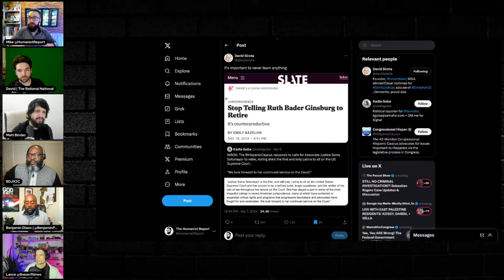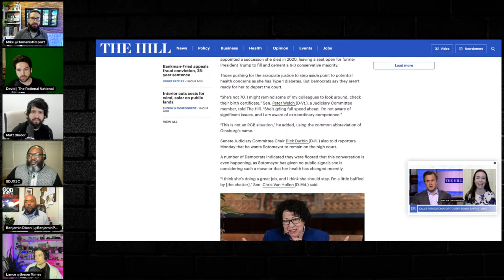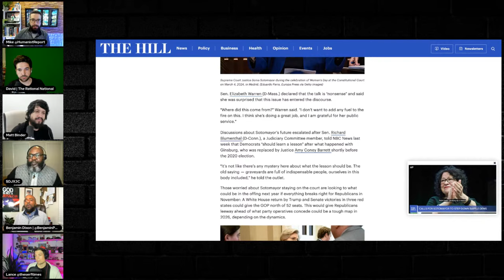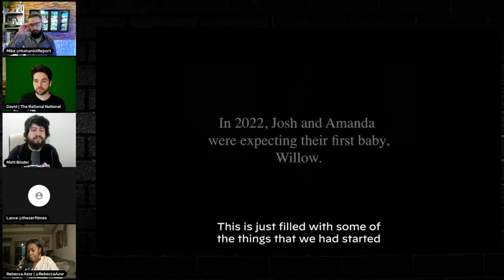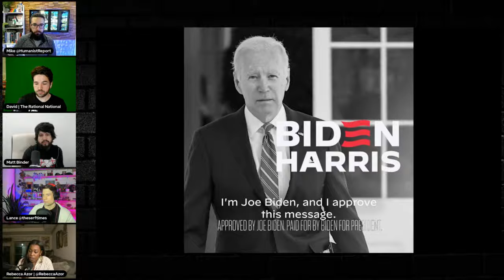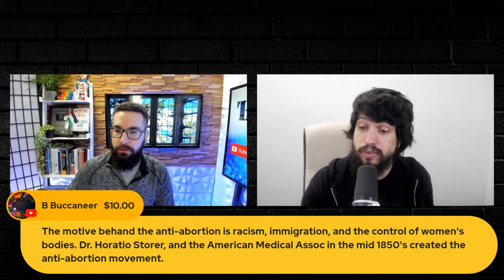The Leftist Mafia Ep.69 | ft. Benjamin Dixon & DJ XXXclusive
Hosts include journalist @MattBinder, Mike of @TheHumanistReport, Lance of @TheSerfsTV, Rebecca Azor of Like It Or Not on @TheBenjaminDixonShow, and David of @therationalnational.

Time Stamps:
0:00 Intro video
1:30 Start (Ben & DJX3C join us)
4:00 Justice Sotomayor getting pressured to retire
24:11 Arizona’s abortion ban
29:24 O.J. Simpson stories from our youth
36:25 The impact of the internet on society
46:07 Jesse Watters is can’t do basic math
1:04:09 J. Cole apologizes for Kendrick Lamar diss
1:15:13 Charlamagne comments on DEI
1:33:07 Right-winger still whining about ‘woke’
1:46:17 Why abortion rights matter
2:07:14 Closing Banter
2:09:46 Questions & Comments (Superchats)